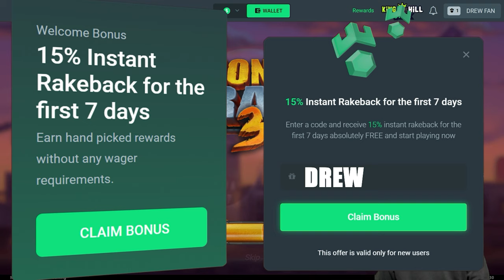MONEY TRAIN 3 SUPER BONUS BUYS!!